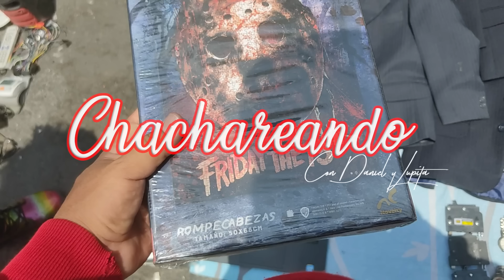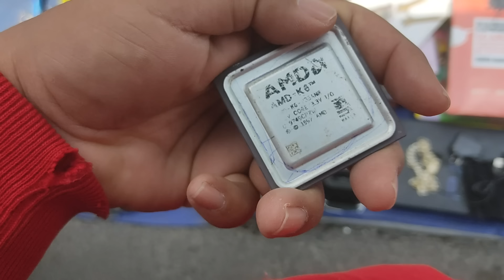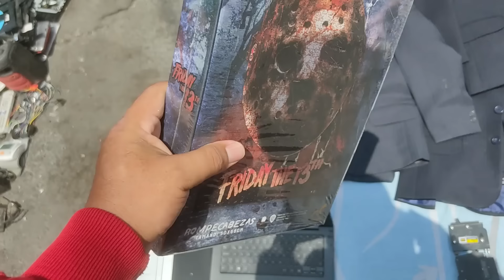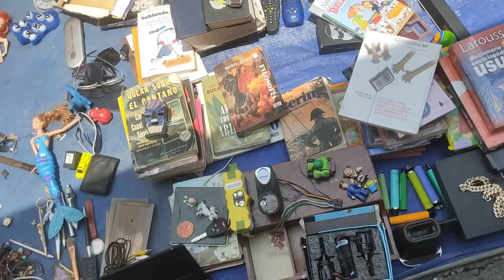chachareando el tianguis del SALADO un mundo de chacharas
Este tianguis es uno de los más grandes que hay se instala los días miércoles saliendo del metro Acatitlan de la línea A del metro ferrio